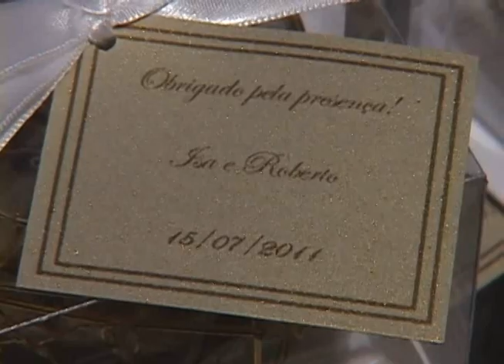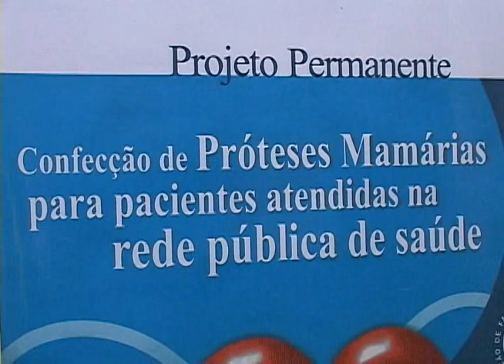BODAS DE OURO - ISA E ROBERTO LUIZ BARROSO - PARTE 01 | PROGRAMA JB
EDITOR: JOSÉ LUIS COSTA